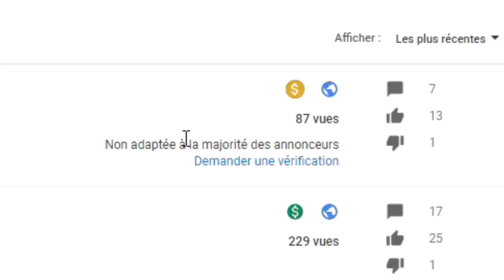MORDHAU - TUTO : FINIR UNE HORDE EN PEU DE TEMPS !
Oyez Oyez les Chevaliers du Web ! Nouveau TuTo sur MORDHAU avec Morgrim et Hellstrif ! Intérêt qu'elle soit monétisé celle là !

⚠️ N'oublie pas d'activer les notifications (clique sur la petite cloche ⬆︎ en haut à côté du bouton rouge s'abonné)(ou bouton gris si tu es déjà abonné XD) si tu ne veux pas louper mes vidéos ! ⚠️